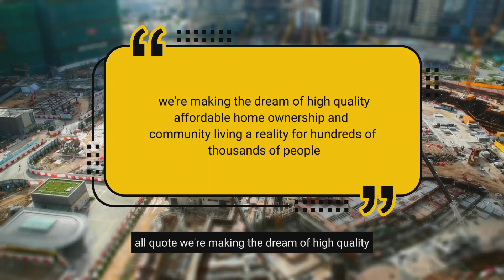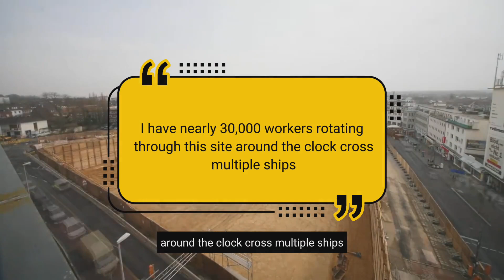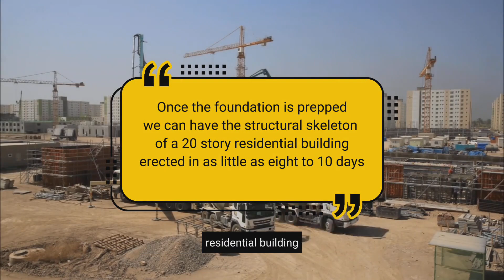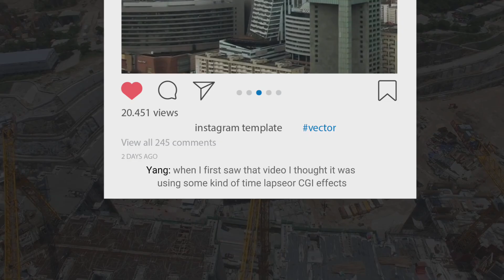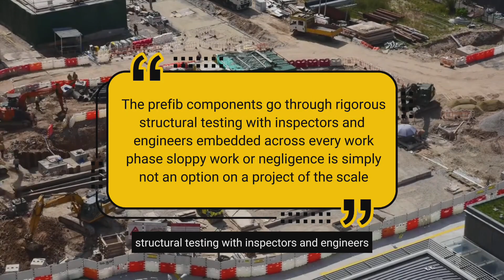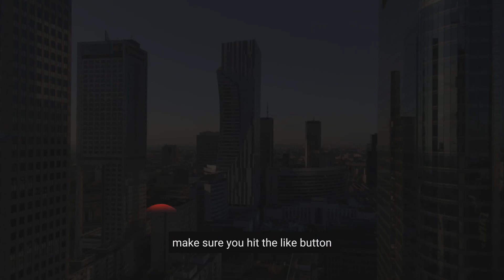How China Builds Skyscrapers in Days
Find out why China builds faster than anyone else in this informative video on China's rapid construction processes. See how China's fast construction methods are revolutionizing the industry. China is building Megaprojects on a scale, unlike any other country!

0:00 - Intro
1:43 - Meet Yu: Man Behind Plan
2:48 - The Orchestrated Chaos
4:14 - Secret Sauce
6:25 - Gravity-Defying Spectacle